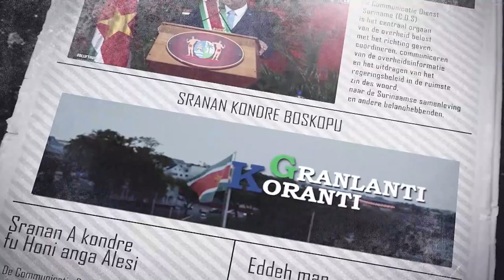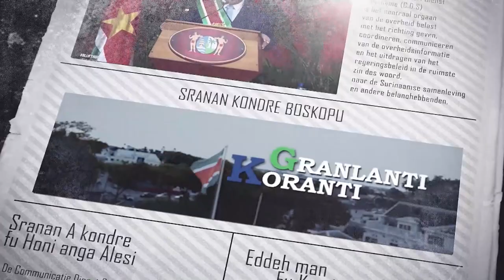GRANLANTI KORANTI (JAVAANS), DD 22 APRIL 2022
De onderwerpen in deze aflevering zijn:
 -Japan schenkt Suriname ruim 800.000 US-dollar aan medische apparatuur
-NCCR start distributie hulpgoederen getroffen dorpen Brokopondo
-Missie moet situatie wateroverlast achterland in kaart brengen